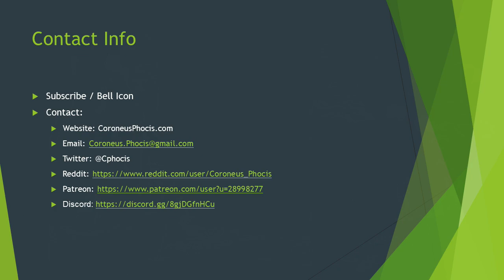018 Self Censorship and Intentional Blindness: The New Virtue?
A short talk about the censorship of Youtube, Facebook and Twitter. The group has elevated intentional blindness and silence to the highest levels through its actions in censoring the public. I believe that this concept manifests in art as well (Birdbox and Quiet Place). We live in dangerous times.